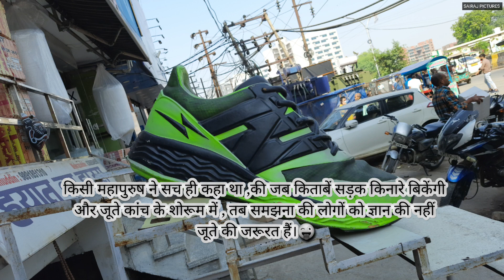जब जूता 😈 Showroom me mile 😘.